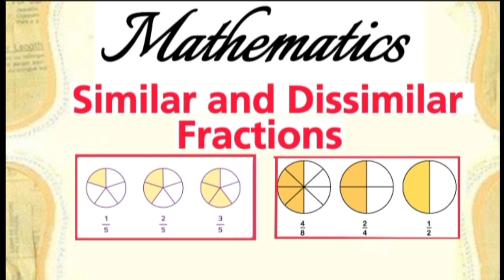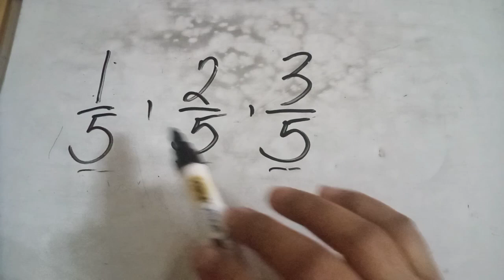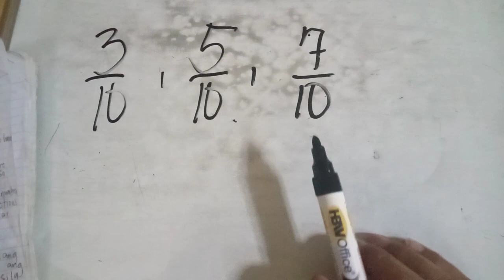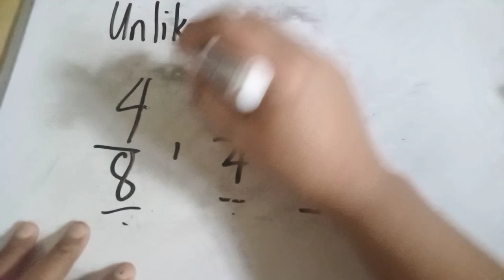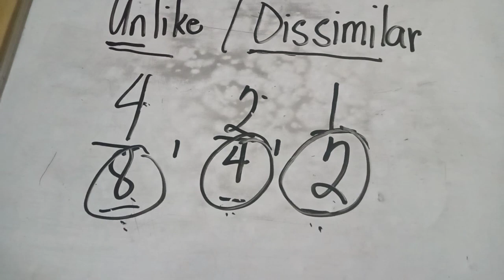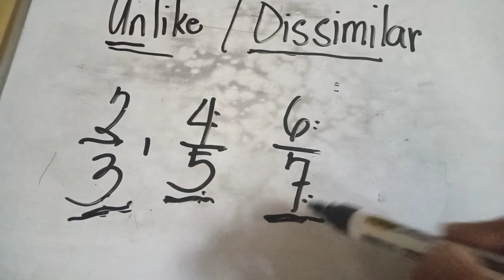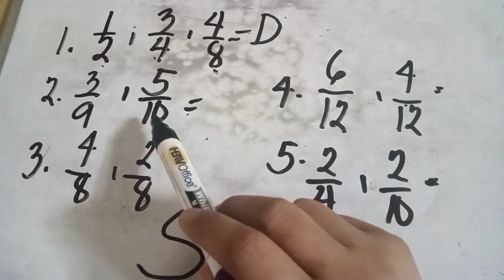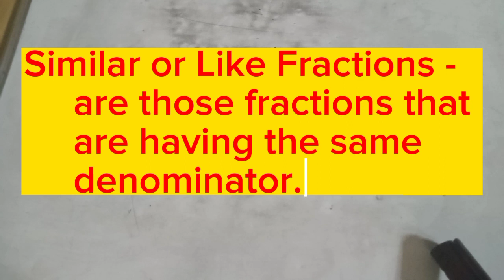Identifying Similar and Dissimilar Fractions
Mathematics; Identifying Similar and Dissimilar Fractions